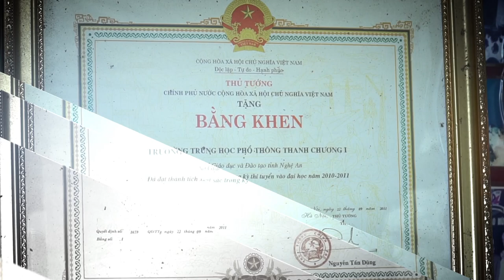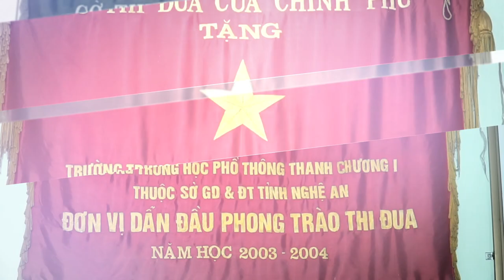Trailer Trường THPT THANH CHƯƠNG 1